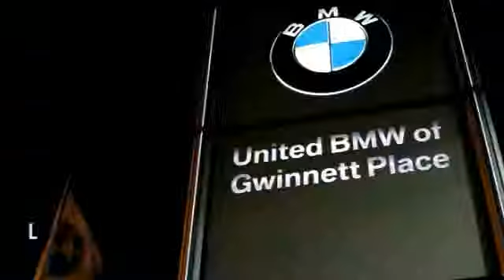2002 Mercedes-Benz C-Class Duluth GA F32546A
2002 Mercedes-Benz C-Class  - $6944

: This 2002 Mercedes C230 Coupe has a Magma Red exterior with Charcoal interior! Options include a Automatic Transmission, Power Windows/Locks, Elegant Trim Kit, Steering Wheel with Controls, and a Panoramic Moonroof. CENTER OF EXCELLENCE: BMW of North America has awarded United BMW with it's third consecutive Center of Excellence Award for 2013! United BMW is the only BMW dealership in Georgia to win this prestigious award! The Center of Excellence Award is reserved for dealers who distinguish their operation through exceptional performance, brand representation, and outstanding customer experience. This year, only 33 out of 339 BMW dealers nationwide were awarded the 2013 Center of Excellence! WHY BUY FROM US?: United BMW is proud to offer the Southeast's largest inventory of Certified/Pre-Owned BMW's, and proud to be the #1 volume Pre-Owned/Certified BMW dealer in the Nation as well as the largest retailer in Penske Automotive Group. Pricing analysis performed on 7/14/2014.